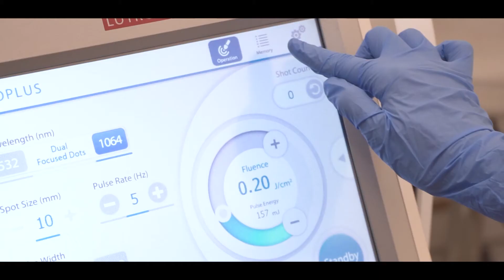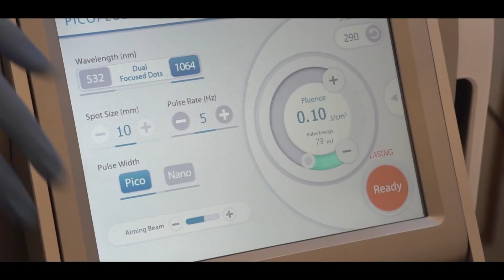The first PICOPLUS laser in the country is now at Luminisce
It’s now here and it’s for you! The first PICOPLUS machine in the country is now at Luminisce!  The PICOPLUS system is a non-invasive laser that can effectively treat even the most difficult skin problems, from acne scars, fresh and old tattoos, to melasma. It’s safe, effective, and US FDA-approved! When it comes to precision, choose PICOPLUS!